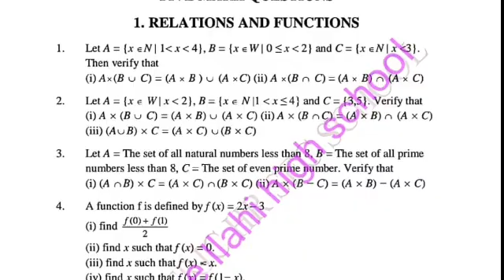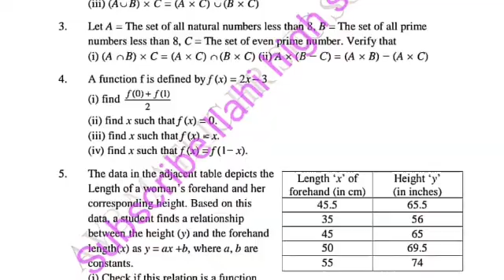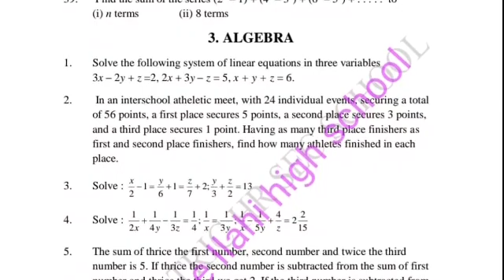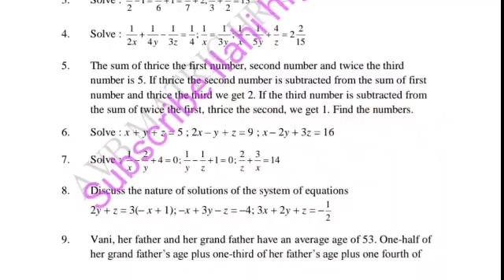10 th MATHS//PUBLIC EXAM--2020//5 MARKS GOLDEN QUESTIONS//NEW SYLLABUS FOR ENGLISH MEDIUM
10 th MATHS//PUBLIC EXAM--2020//5 MARKS GOLDEN QUESTIONS//NEW SYLLABUS FOR ENGLISH MEDIUM

Click to download  Question PAPER link :

10 th MATHS//PUBLIC EXAM--2020//5 MARKS GOLDEN QUESTIONS//NEW SYLLABUS FOR ENGLISH MEDIUM